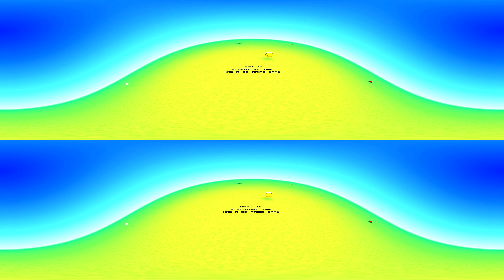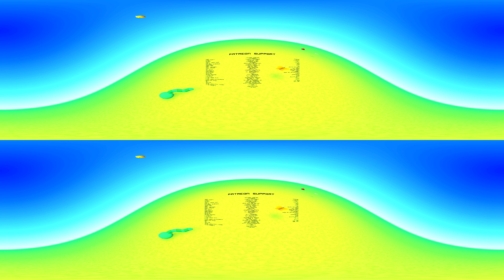What if "Adventure Time" was a 3D Anime (360 Marceline)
360 VIDEO in MARCELINE'S VIEW